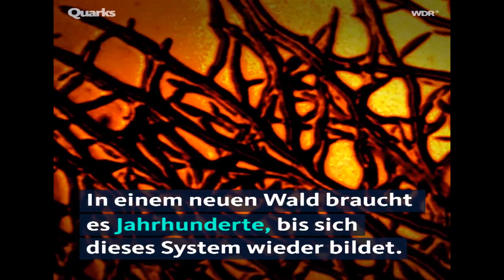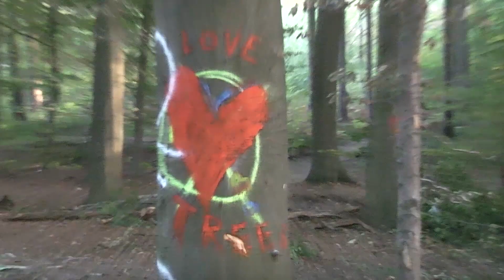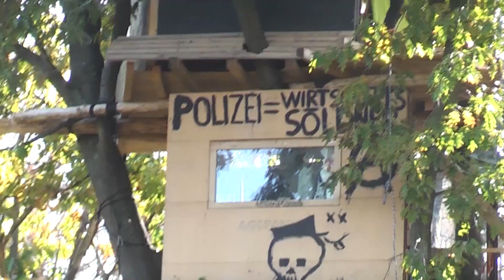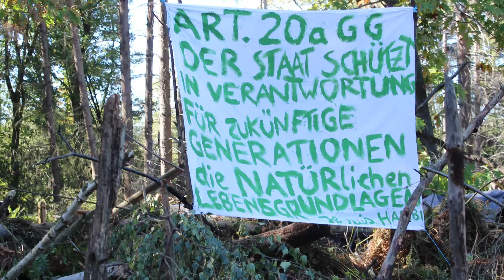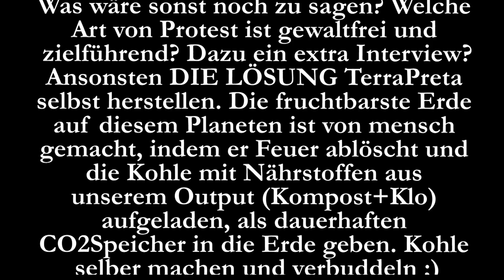Hambacher Forst aus Permakultur Perspektive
Es war sehr schwer für mich hier die richtigen Worte zu finden. So viele Perspektiven für die gestritten werden kann. Ich habe versucht von weit oben das ganze zu betrachten. Und gleichzeitig aber auch das Geschehen vor Ort aufzuzeigen mit allen Dramen und da wären soviele erzählenswerte Geschichten... Während woanders nur zählt wie Fußballverein X gegen Y gespielt hat, als hätte das irgendeine Tragweite für die Zukunft...

Ich habe größten Respekt und Demut vor all den Menschen, die den Hambacher Forst nicht kampflos aufgeben wollen, sondern ihre Liebe für unsere Menschen Heimat: Natur deutlich zum Ausdruck bringen und BewusstSein schaffen...

Danke auch allen Menschen, die Foto und Videomaterial dort aufgenommen haben, um das Geschehen zu dokumentieren. Ich habe euer Material dankend eingeflochten.